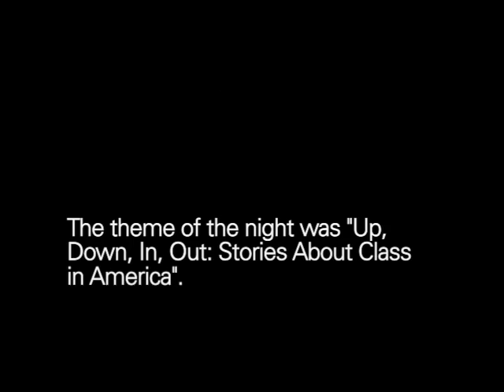The Moth Presents Jamie Johnson: Fable of Fortune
When the heir to the Johnson & Johnson fortune makes a highly acclaimed documentary about being rich, his father's unexpected feedback is what sticks with him.

Jamie Johnson is a documentary filmmaker and the great-grandson of the founder of the Johnson and Johnson pharmaceutical company. His HBO productions, Born Rich and The One Percent, examine wealth and social class in our culture.